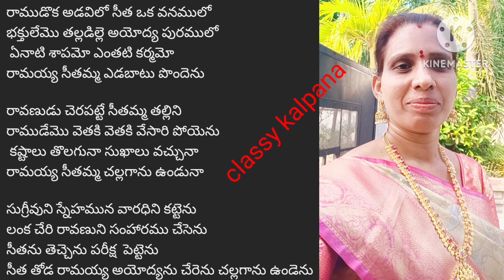bajana pata# రముడొక అడవిలో సీత ఓక వనములో# బజన పాట # classy kalpana #